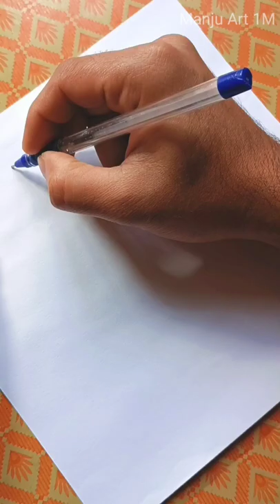Cello pen Art .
"l hope you all are doing well"

Please write in the comments what you would like to see more on my channel, I is very important to know.

Track : Coast